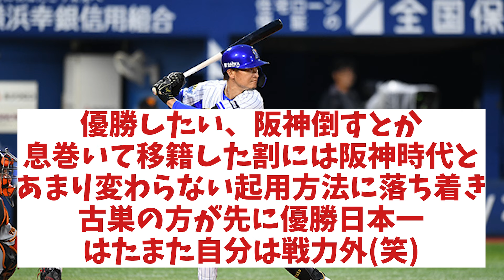DeNA・大和 来季の戦力構想外・・・【野球情報】【2ch 5ch】【なんJ なんG反応】【野球スレ】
5chコンテンツ使用許諾済
【引用元】
h ttps://5ch.net/